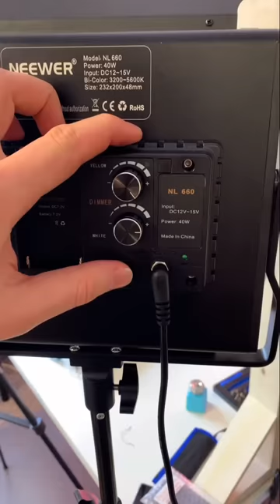It's So Bright!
Upgrading my setup for better quality lighting!

Neewer LED NL-660 (U.S)

Tools Used

Heat Gun